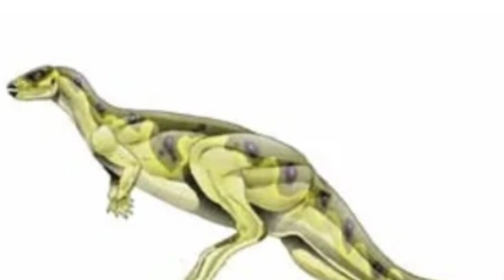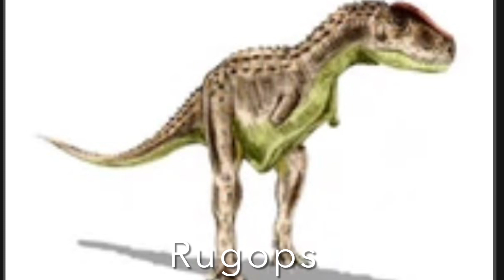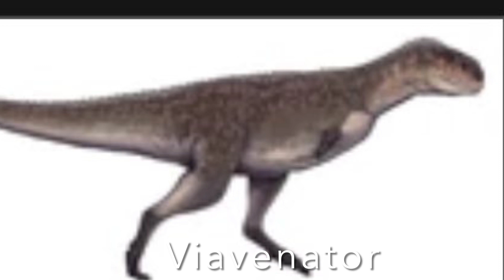All Canon Animals in Jurassic Park/Jurassic World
This video shows every canon animal in the Jurassic Park/Jurassic World series. Music is Battle of The Salt Plains and all images are from Jurassic Park Fandom.